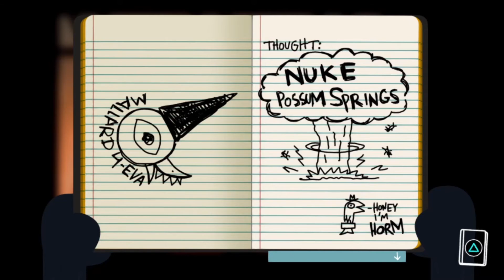Night in the Woods part 7 - Miracle rats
Describe a town revisit (part 2)